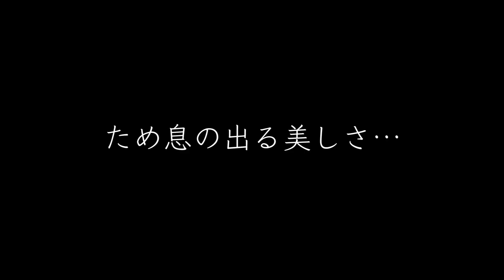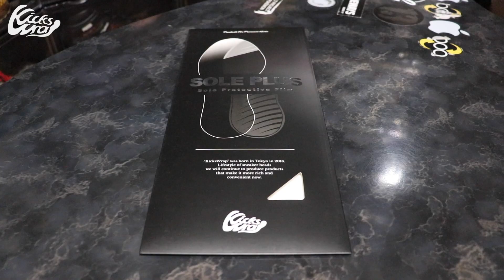【詳細レビュー】"AIR DIOR"本体~付属品に至るまで全て見せます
SOLE PLUS

この他にもKicksWrapは“Products For Premium Kicks”をスローガンに、スニーカーヘッズのライフスタイルをより豊かにするツールを開発・販売しておりますので、気になる方は下記オンラインストアのチェックもお願いします。

Products等に関する最新情報はもちろんのこと、新商品のチラ見せや人気商品のRestock情報も配信します！

◆出演

KicksWrap Crew “SHIN”

◆撮影・編集

CHEEKY LOOK